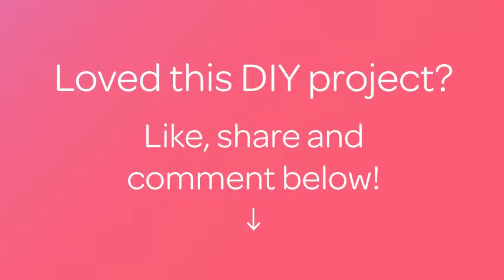How To Make A Tasty Fried Fish Snack - DIY Food & Drinks Tutorial - Guidecentral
About this DIY project:
- Title: Make a Tasty Fried Fish Snack

Supplies:
- Fish pollock
- 2 eggs
- 1 teaspoon of flour
- Salt
- Pepper
- Garlic
- 200 grams of cheese
- Fennel